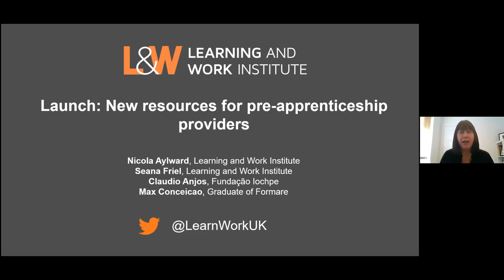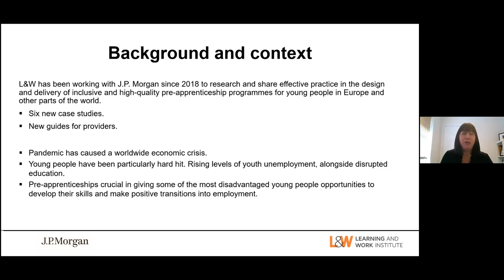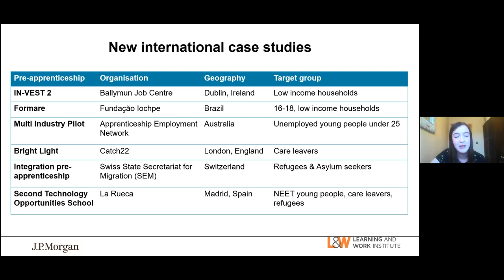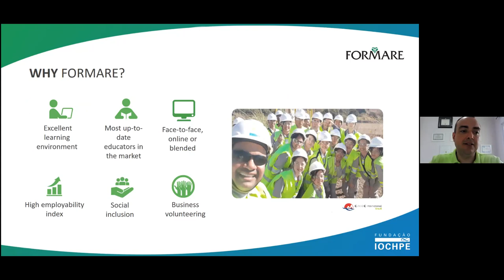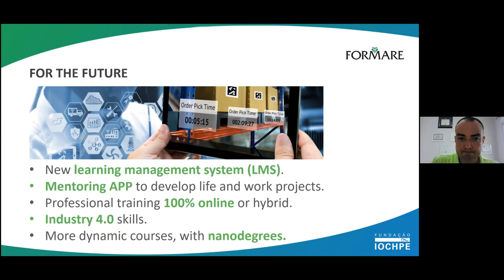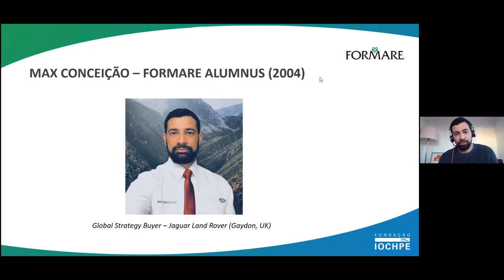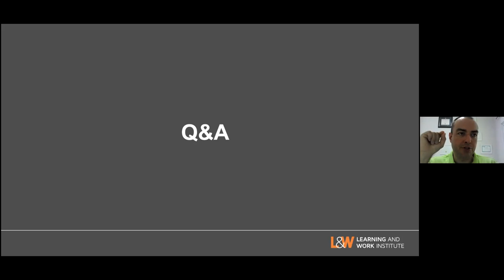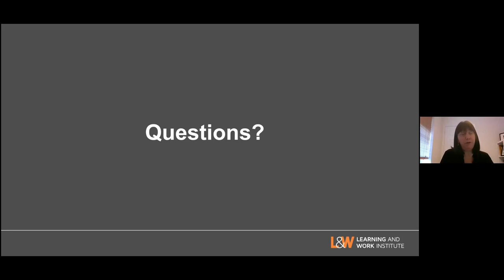Launch - New resources for pre-apprenticeship providers | Thursday 11 February 2021